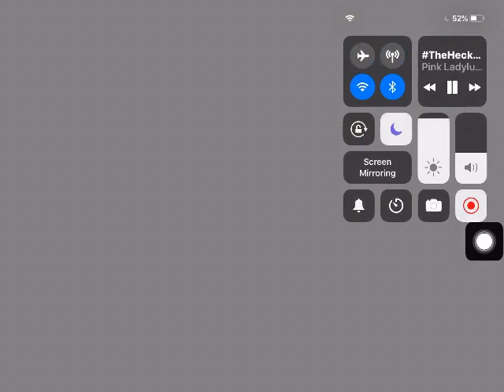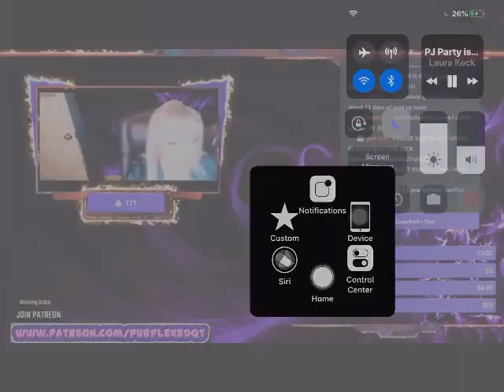BIG BROTHER YOUTUBE PINK LADYLUCK VS PURPLEXEDQT VS KIKI RAMBLINGS